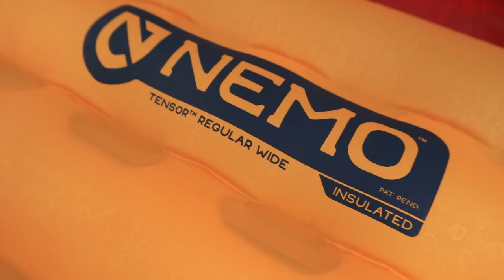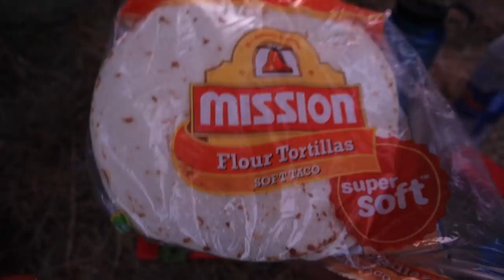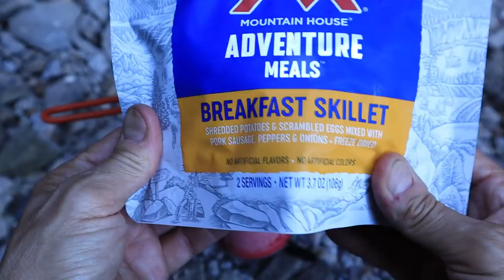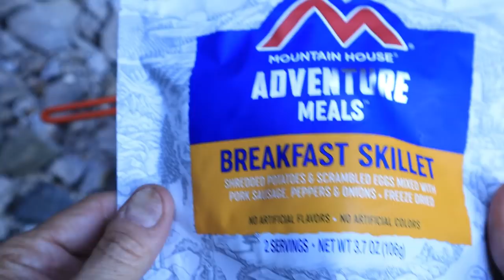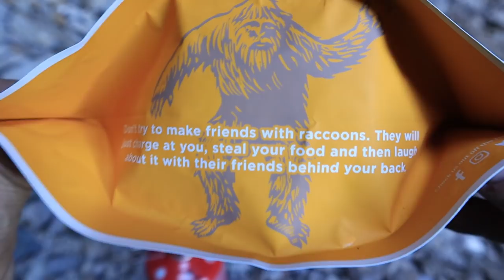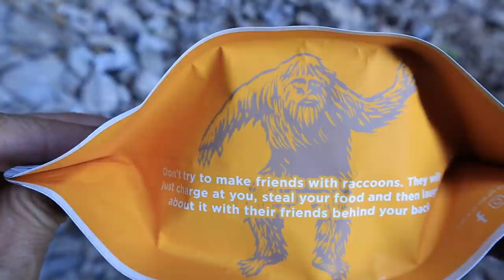Solo Backpacking SIERRA Wilderness | Cooking & Caves!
Hi Campers!
This week I solo hike/ backpack into the mysterious Sierra Nevada mountains of northern California. I find my mountain top camp spot and set up my REI 1 Quarter Dome 1 man tent and get my camp gear ready for the night. I then set up my cooking gear and  make a delicious dinner of Back Country Burritos with an ice cold beer! The next morning it's up to the lava caves for breakfast and coffee along the cliff's while I tour more caves and lava formations.